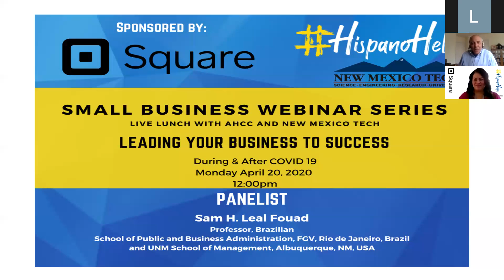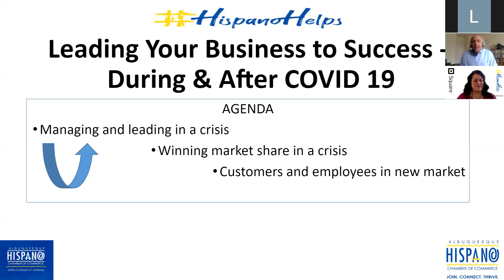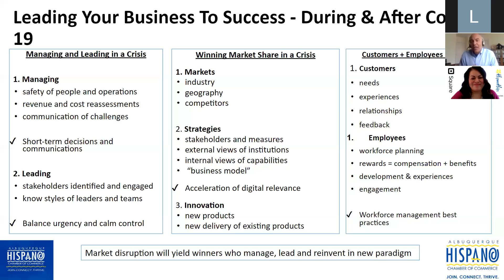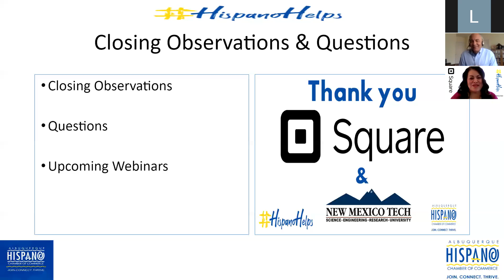Leading Your Business to Success